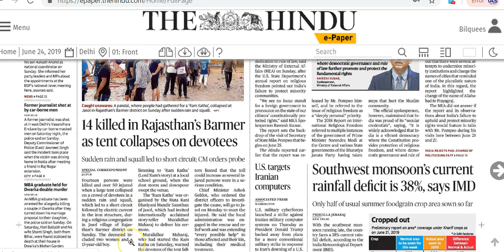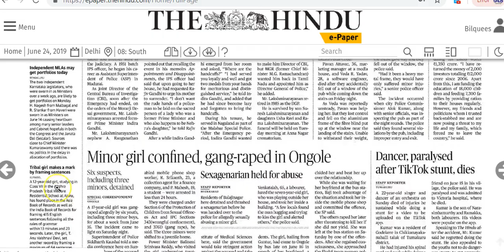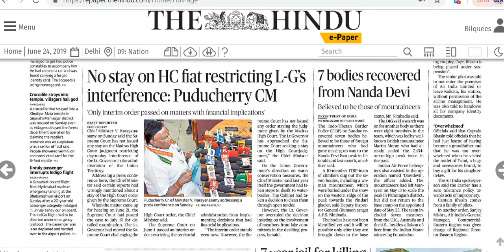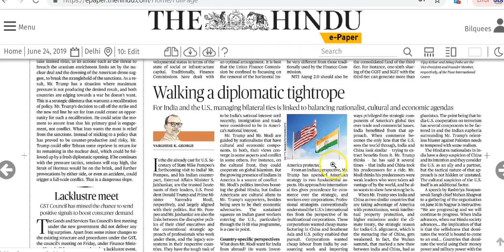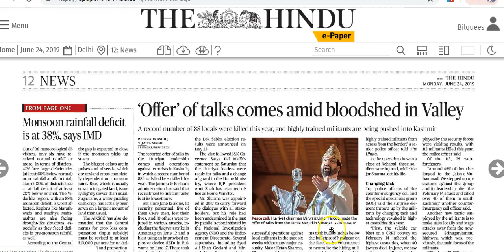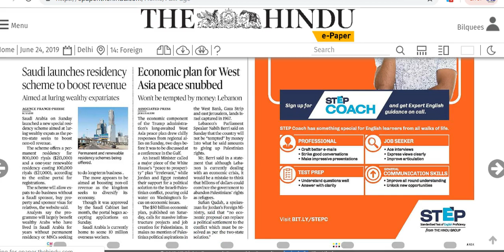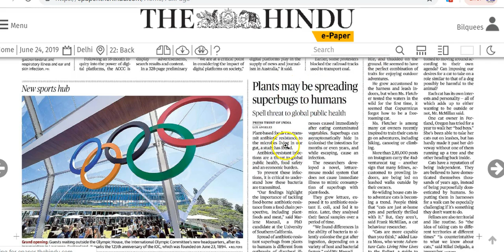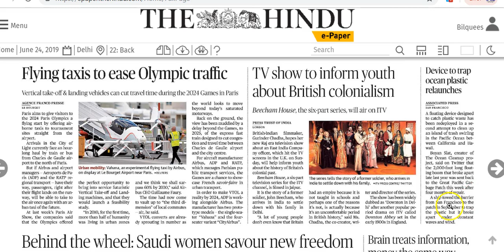IAS Daily Current Affairs | The Hindu Analysis by Mrs Bilquees Khatri (24 June 2019)